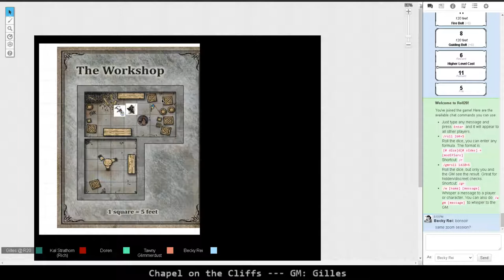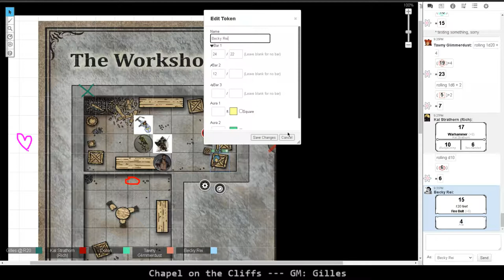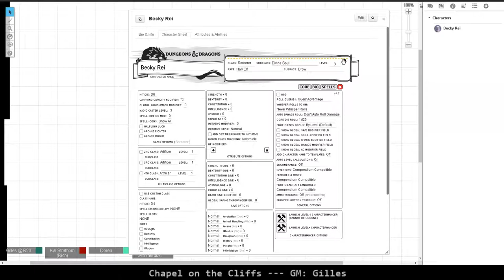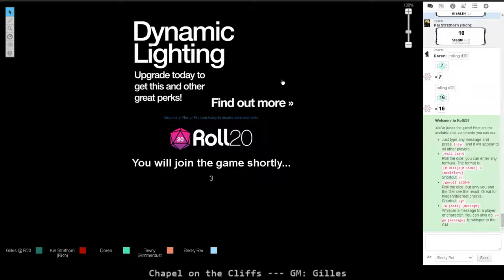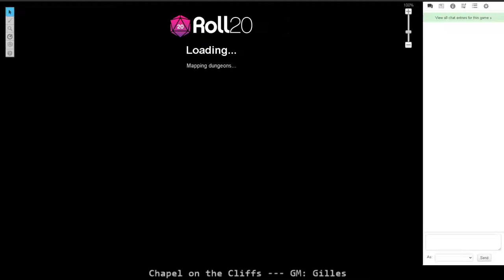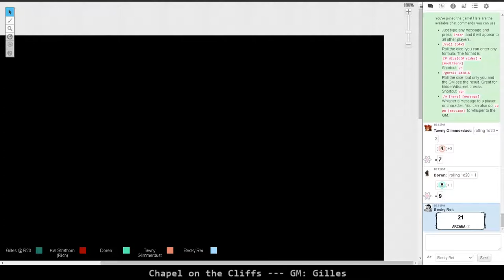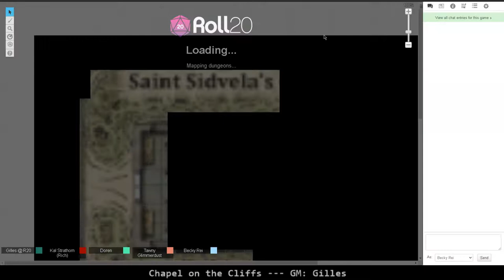Chapel on the Cliffs 2